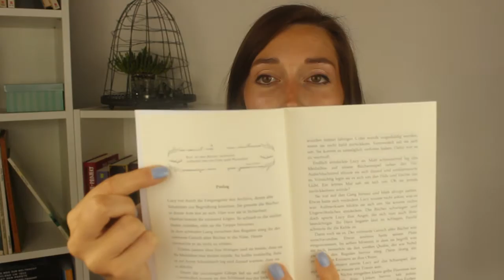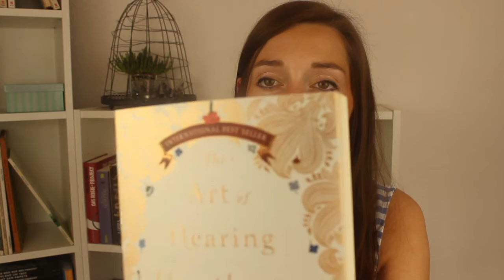[Tag] Book Artist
Hier nochmal die Fragen:

1) Show me whatcha got: Zeig ein Buch mit dem hübschesten/besten Cover.
2) The inside matters: Zeig ein Buch mit der schönsten farbe/dem schönsten Design, wenn du es öffnest.
3) It's all about the spine: Zeige ein Buch mit dem interessantesten/aufregenstem Buchrücken.
4) Make my heart sing: Zeige ein Buch mit den schönsten Farben (Cover, Buchrücken, Rückseite)
5) It starts at the beginning: Zeige ein Buch mit dem am besten designten Kapitelanfängen.
6) Down to basics: Zeige ein Buch mit einer einzigartigen Schrift.
7) Do it like Picasso: Zeige ein Buch mit dem künsterlischsten Cover.
8) Everthing matters: Zeige den hübschesten Buchschnitt.
9) Pretty without any make up on: Zeige ein Buch dass auch ohne seinen Schutzumschlag schön ist.

Ihr findet mich auch bei Instagram: exlibris_lisa